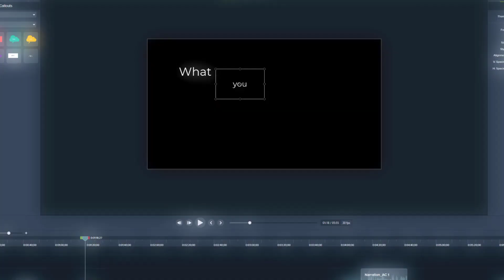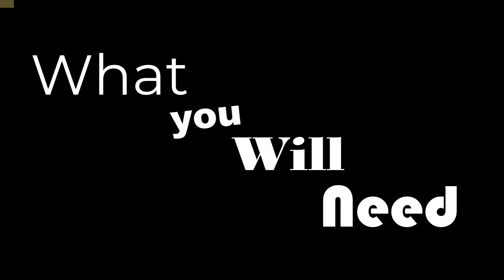How to Build: A WORKING Air Conditioner (ft. JackUK) | Lumber Tycoon 2